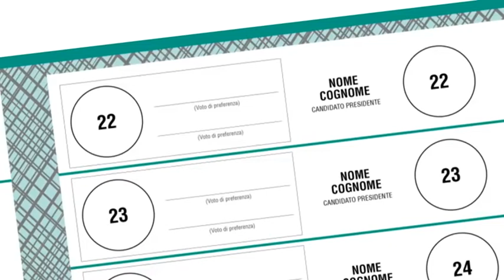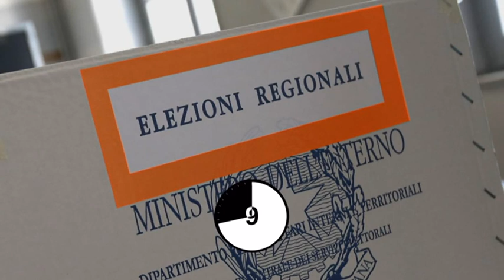Regionali 2020 Campania, Come si vota , liste PSI e Lega.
Servizio di Vito Rizzo